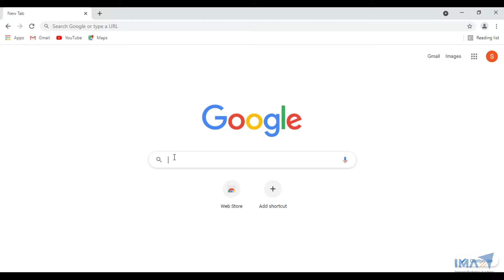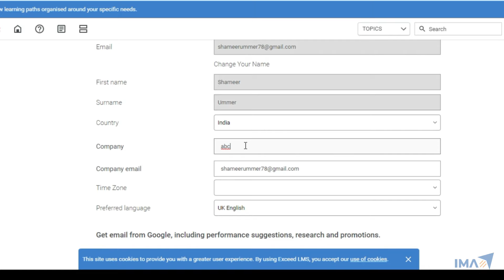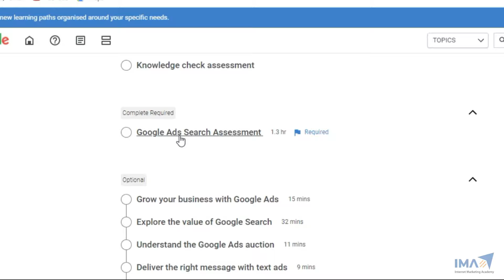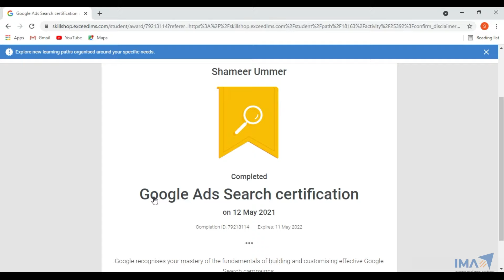What is Google Ads and How to take Google Ads certification (Malayalam)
Here we explain how to take Google Ads certification in Malayalam step by step.

We cover the below points in this video:-

എന്താണ് Google Ads സർട്ടിഫിക്കേഷൻ ?

ഇത് ആർക്കെല്ലാം എടുക്കാം?

Google Ads Certificate എങ്ങിനെ എടുക്കാം?

About Internet Marketing Academy (IMA)

IMA is a Digital Marketing training institute in Thrissur (Perumpilavu) providing a structured Digital Marketing Training program from basics to an advanced level. Designed for Students, Marketing Professionals, Business Owners, and Housewives who are looking to work at home as a freelance marketer.